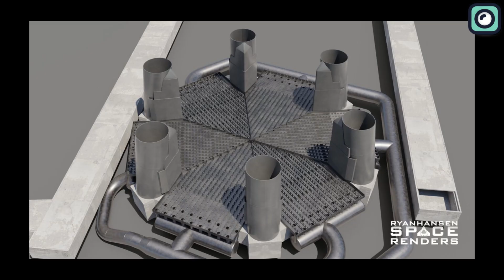SpaceX in Big TROUBLE Because of FAA Lawsuit!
SpaceX outlines the possible consequences if the environmental groups are victorious in the lawsuit, emphasizing the potential adverse effects on the company's operations and financial stability. The company also argues that the FAA, as a regulatory body with public interests at heart, cannot fully represent SpaceX's private interests.
SpaceX asserts that if the lawsuit is successful, it could significantly disrupt national interests. Additionally, it could hinder the scientific progress linked to the Starship program. The Starship program is not just another rocket development venture; it's a project that could revolutionize space travel and exploration as we know it.
The Starship super heavy launch system is a fully reusable spacecraft that could significantly cut the cost of space exploration while increasing the size of payloads that can be delivered into space.
In fact, due to its impressive capacity, Starship could economically transport large telescopes, hefty scientific experiments, and even humans to orbit, and perhaps further to moons and other planets. It's worth mentioning that NASA has selected Starship as the vehicle of choice for its lunar lander in the upcoming Artemis program.
Since receiving approval from the FAA, SpaceX has invested over three billion dollars into the Boca Chica launch facility and the Starship launch system. This facility now hosts significant infrastructure installations that have been operational for several years, including a vertical launch area and a control center.
For those of us who follow SpaceX developments closely, it's somewhat unexpected to see SpaceX and the FAA on the same side in this case. As many of you may remember, there have been several instances where they've clashed on a range of issues. In fact, the FAA has previously sued and fined SpaceX for violating launch licenses.
A notable example occurred in December 2020, when SpaceX launched its SN8 Starship prototype without obtaining the necessary flight approval from the FAA. This test flight, despite ending in a fiery crash, was seen as a significant step forward in the development of the Starship system. However, the FAA deemed it a violation of SpaceX's launch license. The incident resulted in a probe by the FAA and led to delays in subsequent Starship test flights.